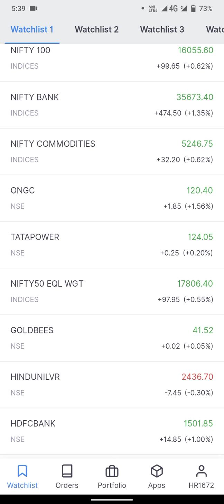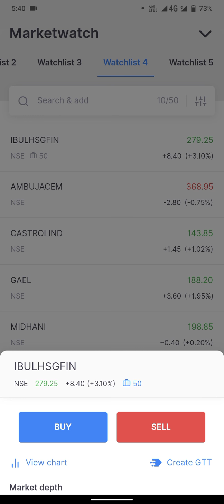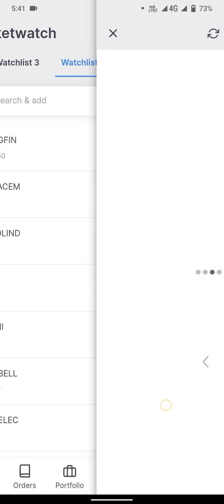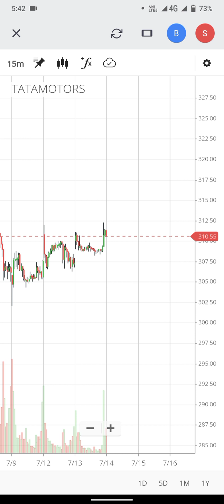Stock market ki baate dikhlijiye warna pachtaoge